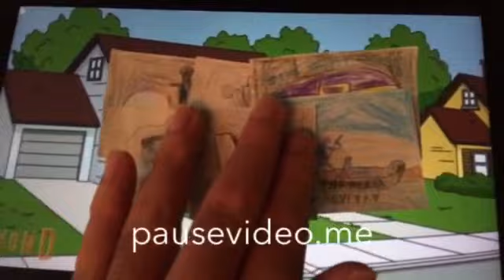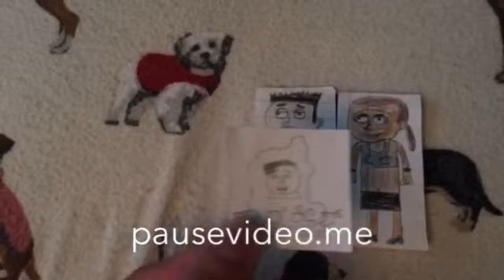6 Indian Movies Logos Troublemakers Steal SMASTHF2006's Birthday Cake And Gets Grounded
SMASTHF2006 Means Super Mario And Sonic The Hedgehog Fan 2006
Credit To All And Credit To Super Mario And Sonic The Hedgehog Fan 2006 - No Spammer Users And Porn Websites Users Allowed On My Comment

Happy Birthday Super Mario And Sonic The Hedgehog Fan 2006!